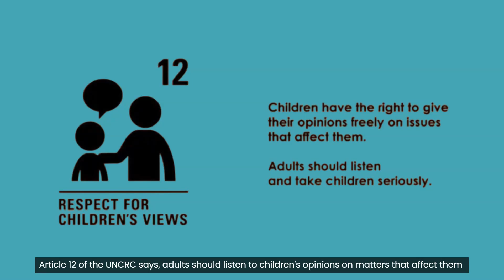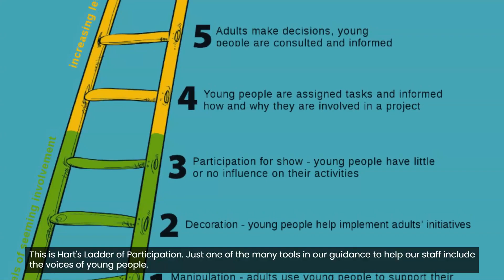Cyrenians: Supporting Article 12 and child rights